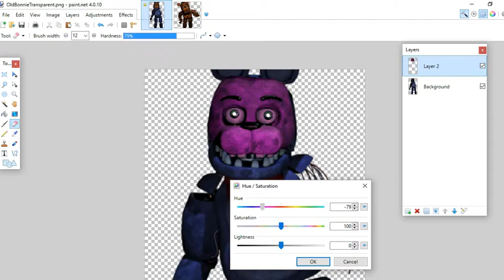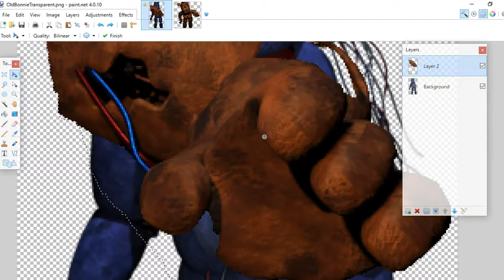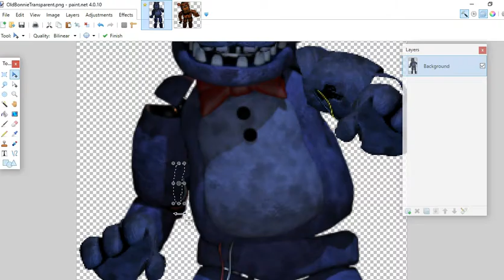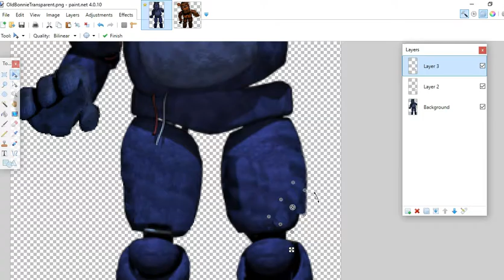Unwithered Bonnie v2 Speededit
Decided to remake this, so here it is!